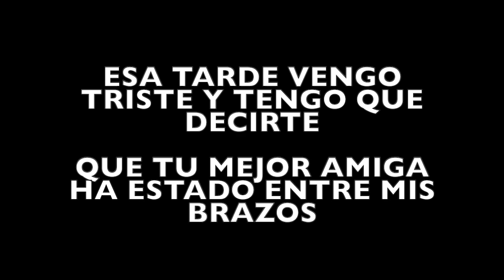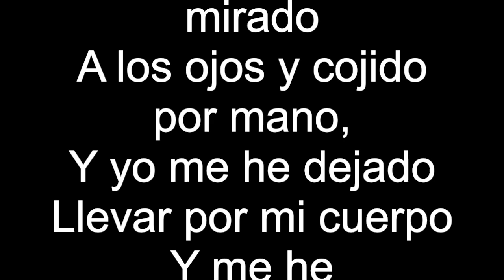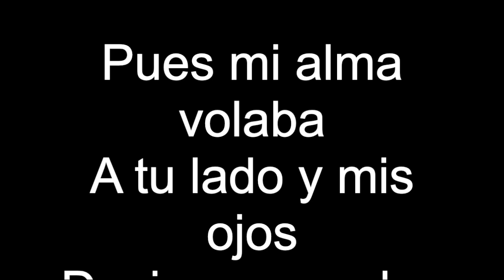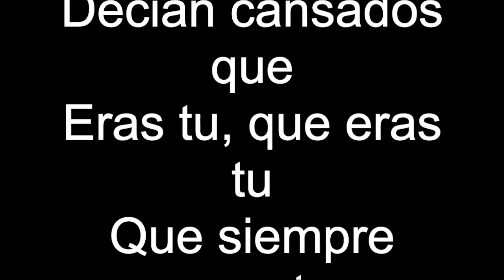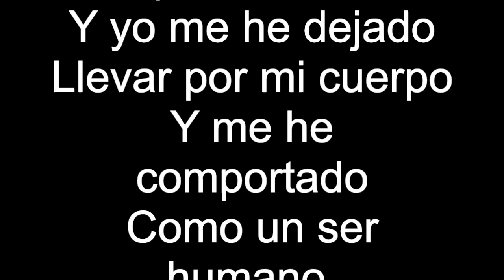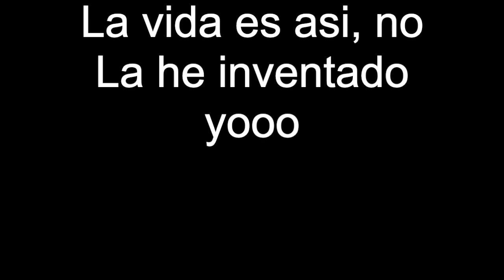JARDÍN PROHIBIDO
SELECCIÓN 70´S